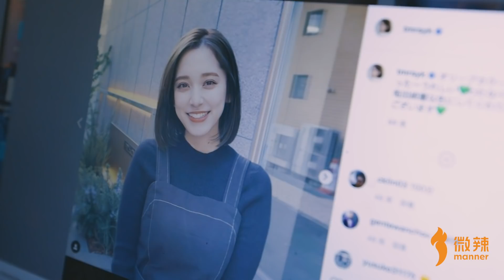我不小心J了兄弟的女朋友｜微辣Manner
導演、攝影、剪輯、編劇：卡特
製片、美術：小豬
收音：Kaki
剪輯助理：敏